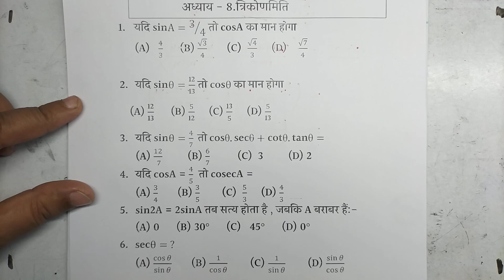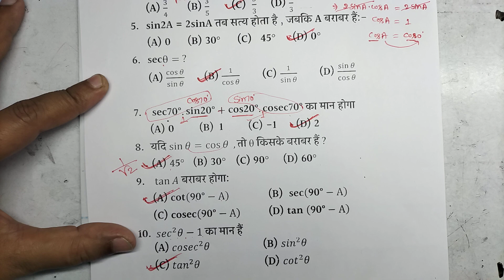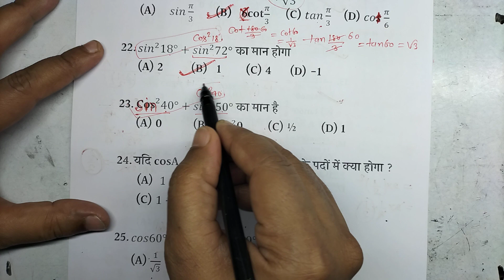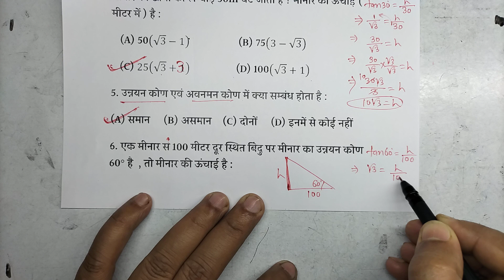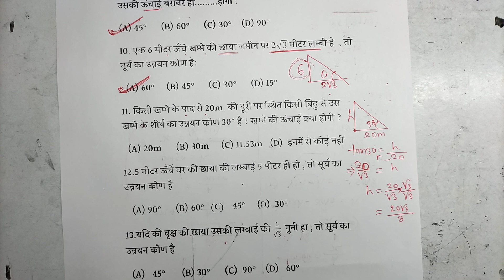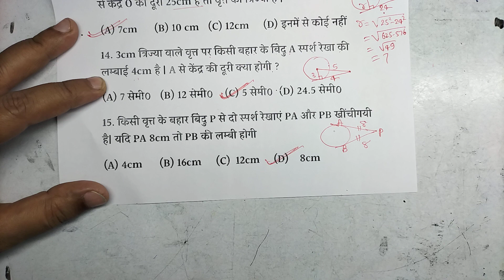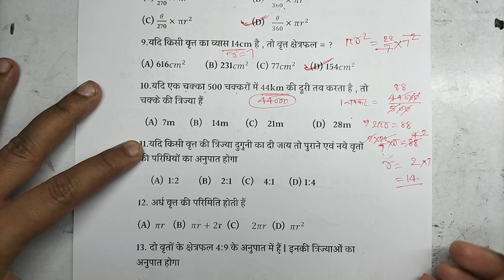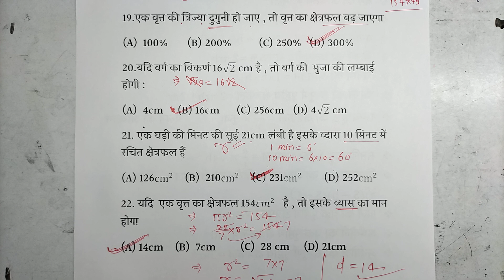Bihar board class 10th Objective math ka full solutions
यह वीडियो बोर्ड एग्जाम के लिए है
इस वीडियो में बताए गए सभी प्रश्न अत्यंत महत्वपूर्ण है|
यह वीडियो 10th एग्जाम के लिए अत्यंत आवश्यक है|
तो इस वीडियो के सभी प्रश्नों का सॉल्यूशन ध्यान पूर्वक देखें और और समझे |